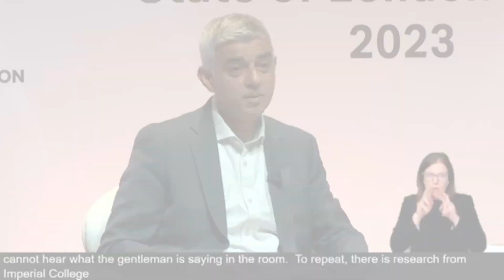Sadiq Khan Heckled by ULEZ Protesters